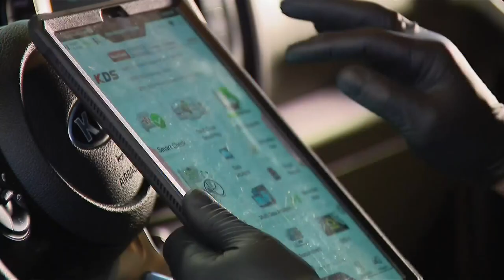Hyundai, AAA to offer new insurance for car owners affected by thefts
Help is on the way for Hyundai drivers. The automaker announced it's teaming up with AAA to offer new insurance options for those car owners.